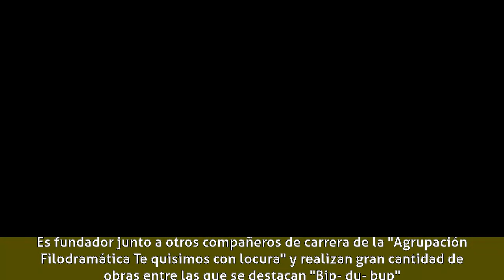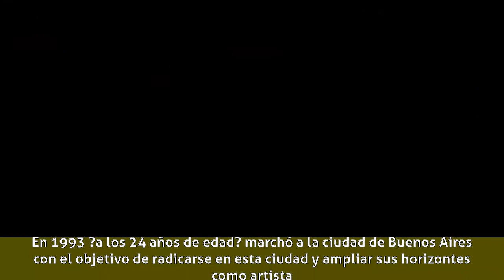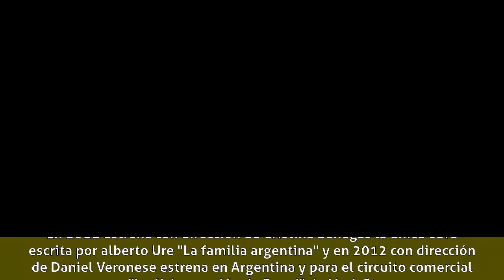Luis Machín - Biografía